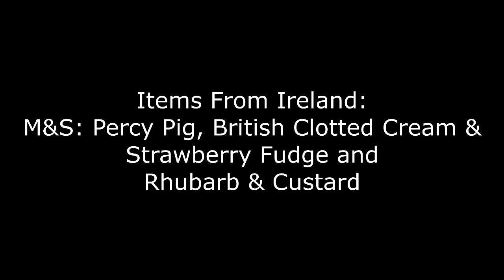Items From Ireland: M&S: Percy Pig, British Clotted Cream & Strawberry Fudge and Rhubarb & Custard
Our friend, Claire in Ireland, sent us another packet of goodies to try! In this video, we will be reviewing three items from Marks and Spencer: Percy Pig soft gums, British Clotted Cream & Strawberry Fudge and Sugar Free Rhubarb & Custard Drops.